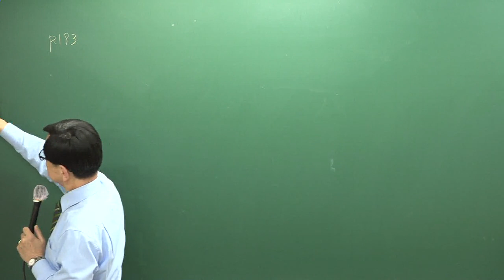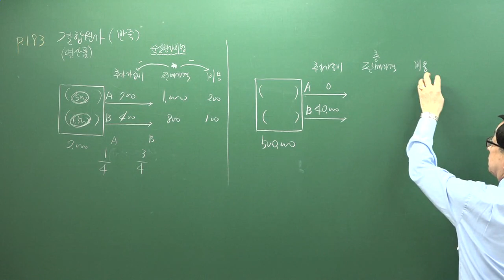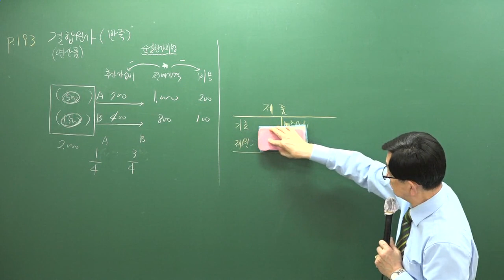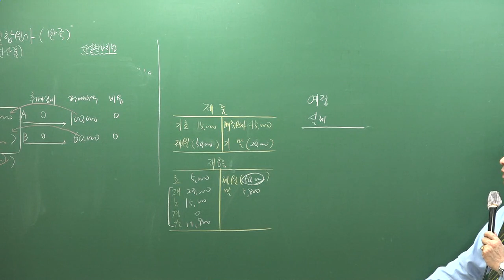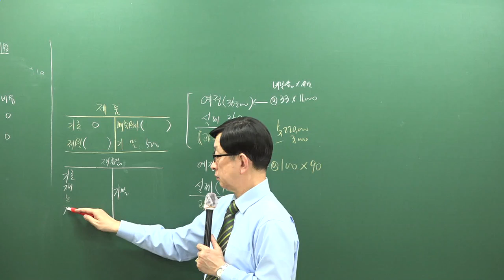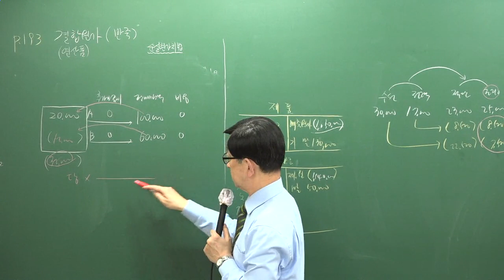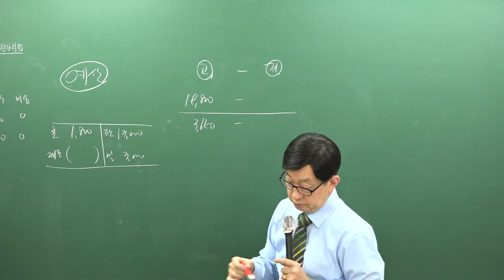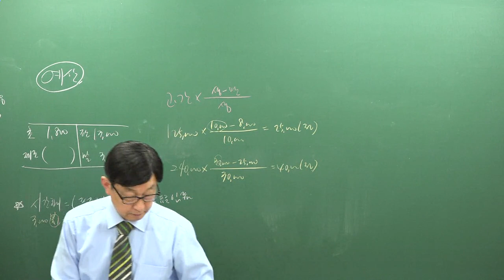[주전무] 2019년 주택관리사 회계원리 기출문제 3-16